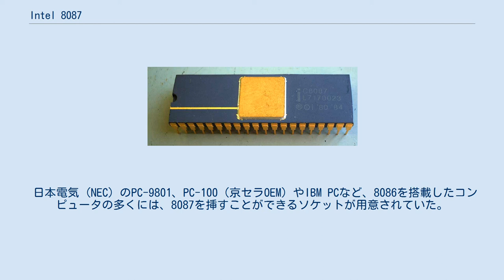Intel 8087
Intel 8087は、インテルの16ビットCPU、i8086およびi8088のために用意されていた数値演算コプロセッサ。
インテル製としては初の数値演算コプロセッサである。
8087を装着することによって、プログラムの処理内容にもよるが、20% - 500%の性能改善が期待できた。
 Intel 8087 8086は数値演算に関して、整数演算命令しか備えていないため、8086だけで浮動小数点演算を行うには別途ライブラリを用意する必要があった。
8087を8086の搭載されたコンピュータに装着すると、IEEE 754形式の浮動小数点計算の命令をあたかもひとつのCPUで実行しているかのように使うことができるようになる。
8087は8086と共通のバスに接続され、8086の実行する命令を常時監視する。
8086では無効命令 (ESC) となる浮動小数点計算の命令を検出すると、8086側で発生する適切なアドレスモードにより追加OPコードおよびオペランドを自身内部にロードし、浮動小数点命令を処理する。
8087によって新たに利用できる命令はFADD（加算命令）やFMUL（乗算命令）など68個。
8087は8086が命令実行中でも独立して動作することができるが、8087の命令実行が完了してから次の命令を実行させないと誤動作する。
それを回避するため8086には、8087の命令実行完了を待つWAIT命令がある。
既出のFADDやFMULなどの前にはWAIT命令が必ず必要となる。
 8087などのインテル製の数値演算コプロセッサ (x87) は、AX - DXのようにプログラマが随時指定できる汎用レジスタではなく、8レベルの80ビット浮動小数点レジスタスタックを持ち、演算命令はスタックトップの1つまたは複数の値を対象として、結果もスタックトップに残し、ロード・ストアも原則的にスタックトップに対して行うスタックマシンである。
 同社が8087を設計した当時、将来の浮動小数点形式の標準となることを目指していた。
実際、IEEE 754のx86向け実装の標準となることができた（厳密にはIEEE 754と8087/80287の実装の間には非互換部分が存在する）。
8087を使うと、32もしくは64ビットの浮動小数点データ型を利用でき、内部演算には長大で複雑な演算の誤差を少なくするために80ビットのデータ型を使っていた。
その他、80ビット（17文字）のBCDデータ型と16、32、64ビットの整数型を利用できた。
 1980年に発表された8087は、80287、80387DX (80387SX)、80487SXへと発展していった（ただし80487は実質的に80486DXと等価であり、実装されると80486を停止させすべての処理を80487が行うため、コプロセッサと呼ぶのは正しくない）。
1980年代に「x87」といえばこの拡張コプロセッサシリーズを差し、さらに「x87命令」といえばこのコプロに搭載された浮動小数点演算などの命令を指した。
しかし80486DXやそれ以降のPentiumなどではCPUコア内にコプロセッサが内蔵されるようになったため（命令は外部プロセッサ時代と共通）、現在ではそれら内蔵の演算ユニットを指して「x87」と言うことがある。
Pentium以降のCPUでも内蔵されてはいるが、AMD64アーキテクチャでは浮動小数点演算にx87ではなくSSE/SSE2が基本命令として使われるようになった。
x87の存在を前提に書かれたプログラムの互換性維持のため、CPUメーカーによるx87命令のサポートは続いている。
 日本電気 (NEC) のPC-9801、PC-100（京セラOEM）やIBM PCなど、8086を搭載したコンピュータの多くには、8087を挿すことができるソケットが用意されていた。